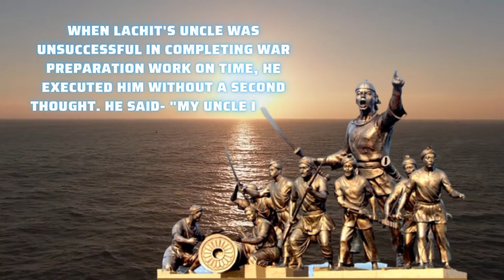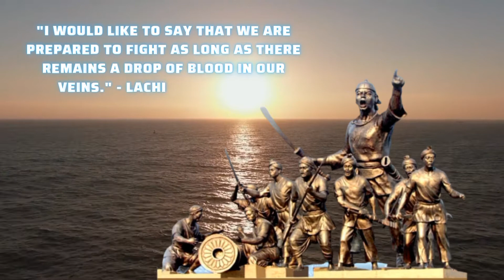Lachit Borphukan king of Ahom dynasty,motivational, Assam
In this channel I would like to present the great inspiring quotes and sayings of great leaders of the world..